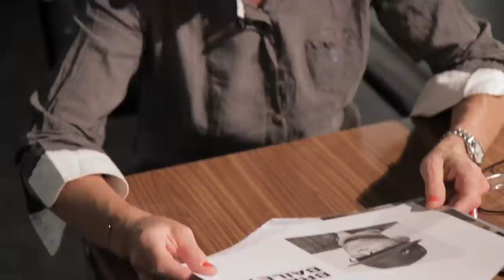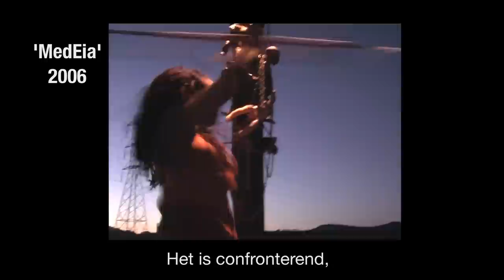Brett Bailey over zijn voorstelling MedEia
Frie Leysen over Brett Bailey en Bailey over Zuid-Afrika en zijn voorstelling MedEia.